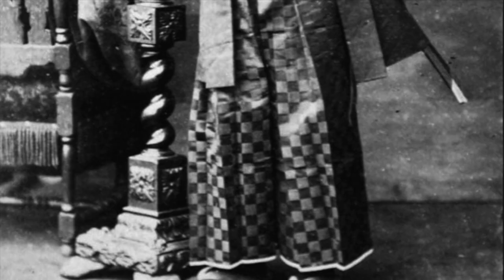Insaan al Kamil (The Universal Man) Imam Ali - Instrumental Zikr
Instrumental Dhikr/zikr